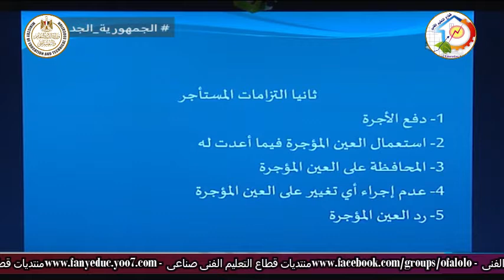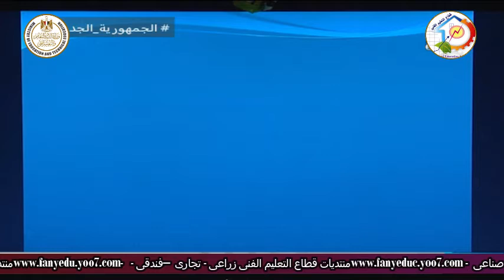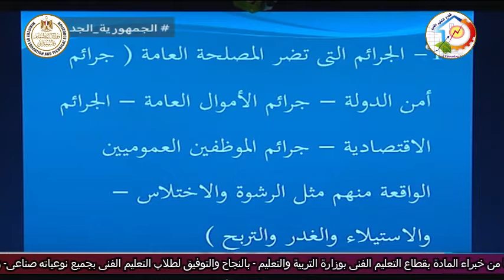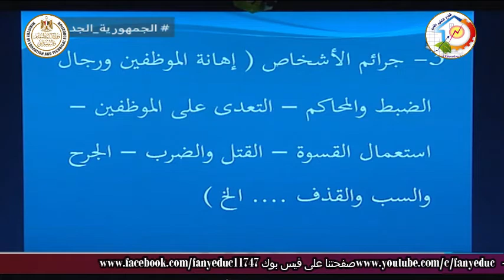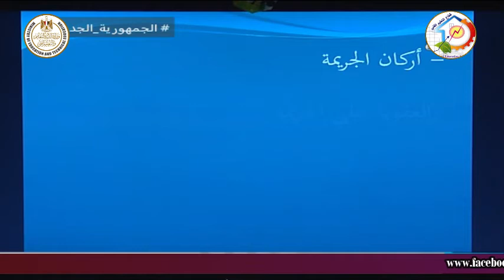التعليم الفنى - التعليم التجارى - شئون قانونية -المواد الدراسية للشعبة القانوينة - أ رأفت عبد المنعم